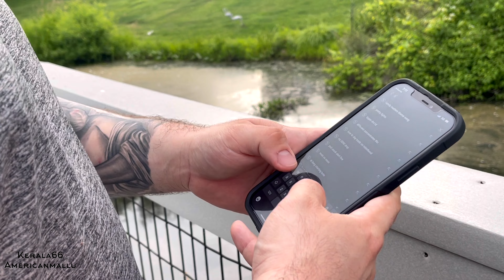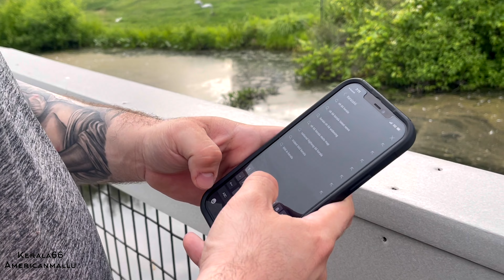ഒരു അടാർ മീൻ പിടുത്തം🎣🎣🎣🐠🐠🐬🐟🐋 കിട്ടി മക്കളെ കിട്ടിPart 1 Fishing